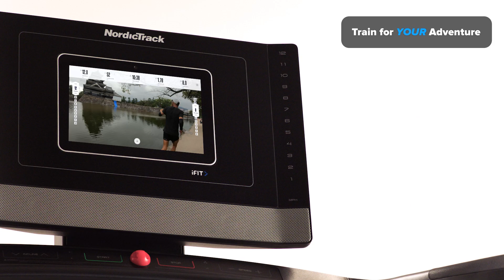NordicTrack Commercial 1250